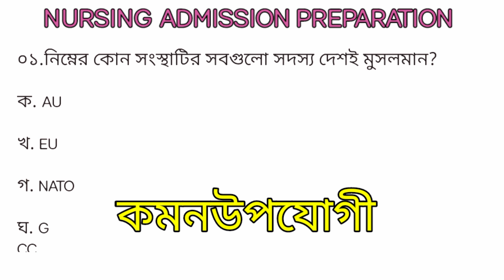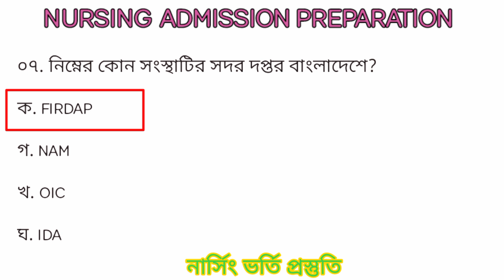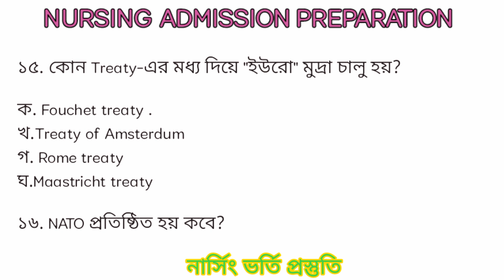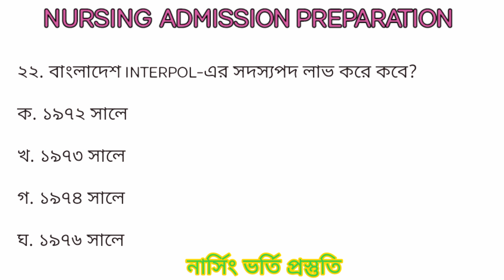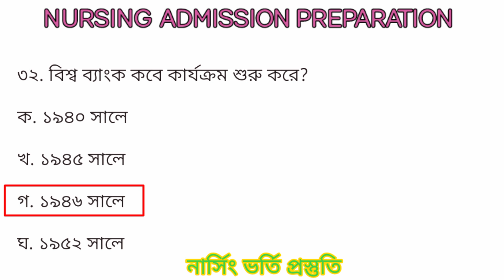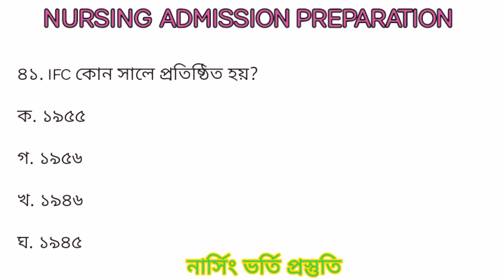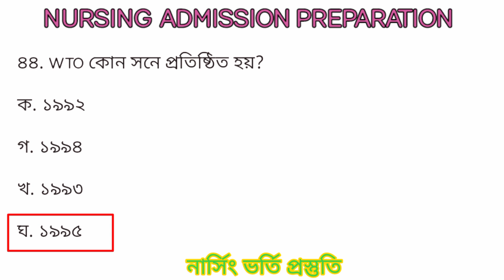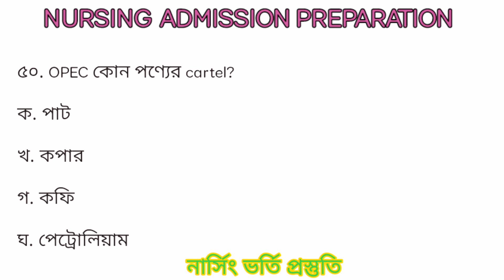Nursing admission preparation MCQ - 14 | নার্সিং ভর্তি পরীক্ষার জন্য গুরুত্বপূর্ণ এমসিকিউ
The video is about nursing admission preparation MCQ

Your queris ❓

Nursing admission preparation MCQ

Nursing admission class

Nursing admission circular

Nursing admission preparation 2024

Nursing waiting

Nursing admission question

Nursing admission circular 2024

Nursing courses

নার্সিং ভর্তি পরীক্ষা

নার্সিং ভর্তি প্রস্তুতি ২০২৪

নার্সিং ভর্তি  পরীক্ষা

bsc nursing admission preparation

Diploma nursing admission